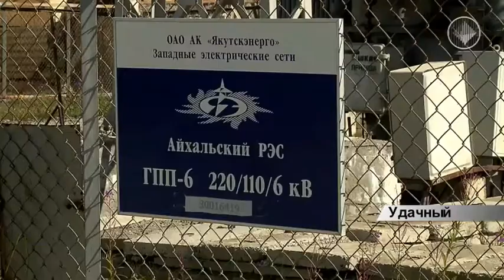Подготовка объектов ЗЭС к зиме в Удачном